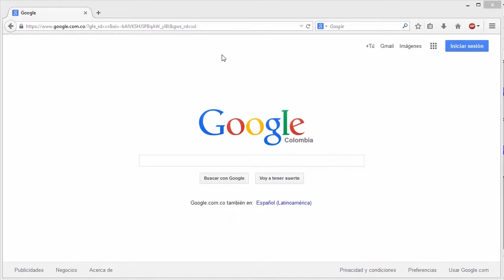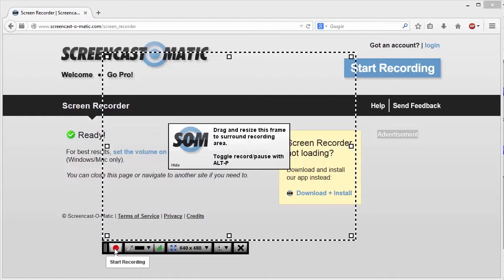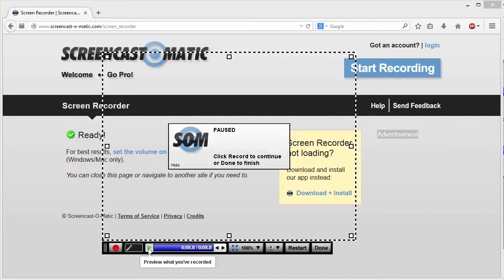Aprende a capturar pantalla desde el navegador web usando Screencast-O-Matic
Un screencast es una grabación digital de la salida por pantalla de la computadora, a veces conteniendo narración de audio. Los productos más recientes soportan formatos de ficheros más compactos tales como Macromedia Flash y tienen características de edición más sofisticadas permitiendo cambios en la secuencia, focalización (zoom in - zoom out), visualización del movimiento del ratón y eventualmente audio.

Nota: Una vez producido tu video, desde este tutorial puedes aprendes a subirlo a tu cuenta de youtube:

Producción

Edición

2014